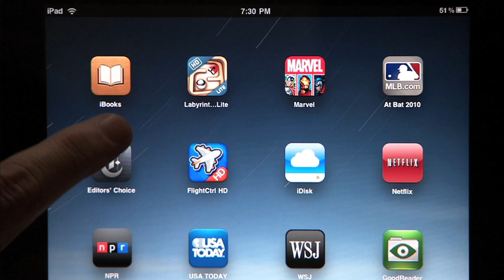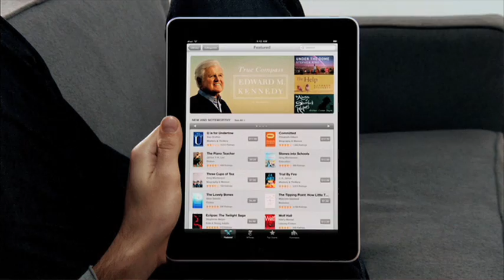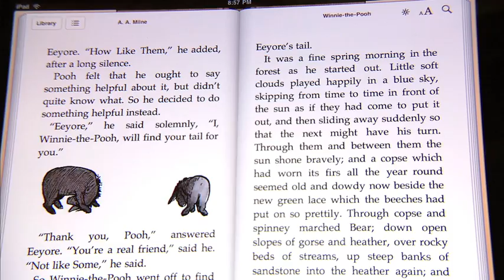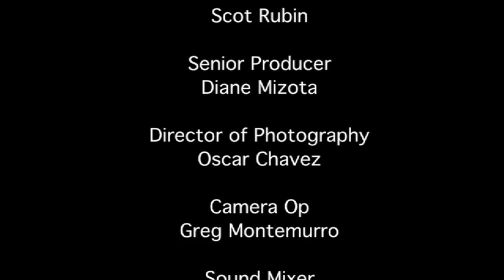App A Day TV iPad Launch Special HD Part 3 of 3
- App A Day TV iPad launch special features a look at the New York Times, Wall Street Journal, Books and more